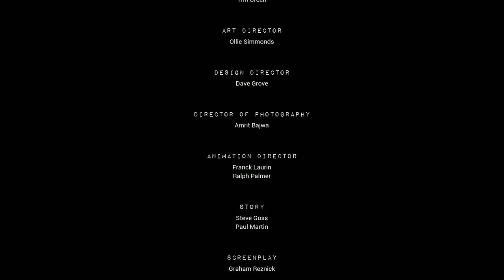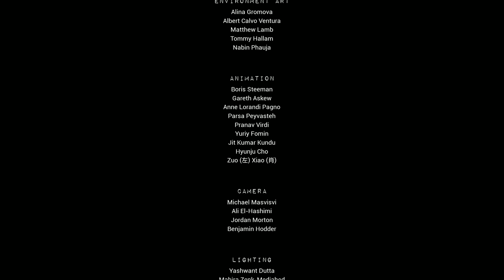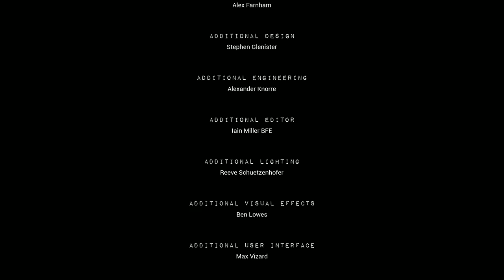Frank Stone #13 – Auf ewig gefangen? [Lets Play] [Deutsch]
Release: 03. September 2024
Entwickler: Supermassive Games
Publisher: Behaviour Interactive Inc.
Genre: Horror, Action-Adventure
Entwickelt für: PC
FSK: 18

Technische Details:
Aufnahmetool: GeForce Experience
Bearbeitungsprogramm: Wondershare Filmora 9
Mikrofon: Auna MIC-900B USB Kondensator Mikrofon für Studio-Aufnahmen
Gaming PC Details: Intel Core i9, NVIDIA Geforce RTX 3080, 16GB RAM